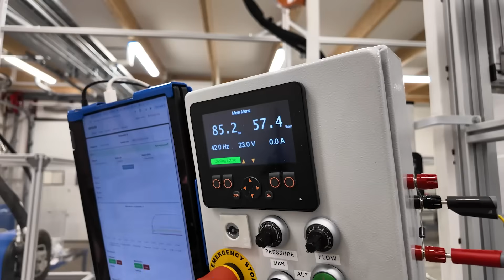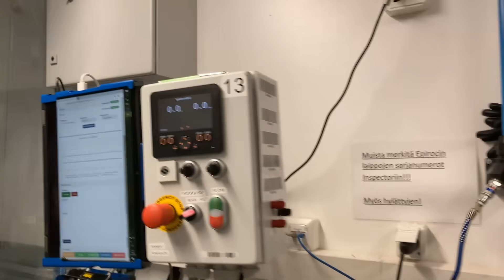DYNASET - Partner of Your Machine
DYNASET hydraulic equipment is widely recognized, with products in use across more than 80 countries. As the machinery world evolves, so must the equipment and service to meet its needs. DYNASET will continue to be a reliable partner for machines, their users, and manufacturers.

From now on, DYNASET will be known by its slogan Partner of Your Machine. This demonstrates and emphasizes both partnership and Dynaset’s customer orientation, loyalty, and the reliability of its products and services.

At the same time, the familiar Powered by Hydraulics will become a sub-category and will be joined by a new category, Powered by Electricity, with a new electric product family.

Dynasetin hydrauliset laitteet ovat laajalti tunnettuja, ja tuotteita on käytössä yli 80 maassa. Konemaailman kehittyessä myös sen tarpeisiin soveltuvien laitteiden ja palveluiden on vastattava alan edellytyksiä. DYNASET toimii jatkossakin luotettavana kumppanina koneille, niiden valmistajille ja käyttäjille.

Tästä lähtien DYNASET siis tunnetaan iskulauseesta Koneesi Kumppani – Partner of Your Machine. Tämä osoittaa ja korostaa sekä kumppanuutta että Dynasetin asiakaslähtöisyyttä, lojaaliutta sekä tuotteiden ja palvelun luotettavuutta.

Samalla tuttu Powered by Hydraulics -slogan muodostaa hydraulisten tuotteiden alakategorian, ja se saa rinnalleen sähköisen tuoteperheen alakategorian Powered by Electricity.